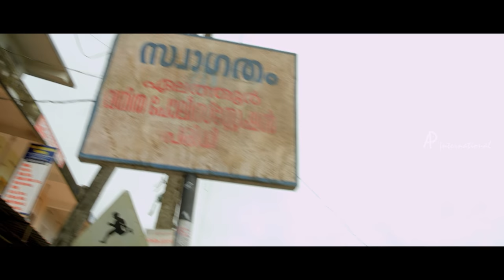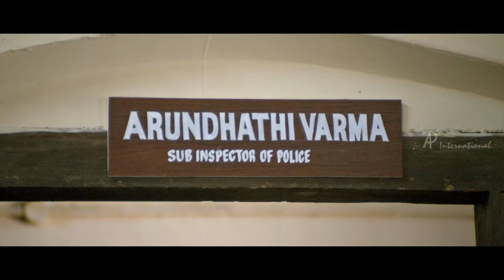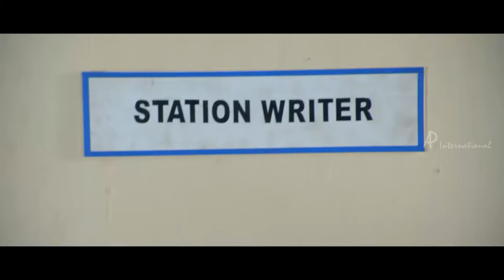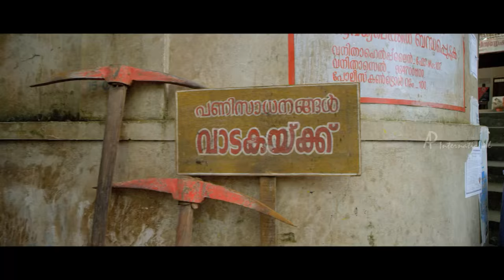Ithu Thaanda Police Movie | Comedy Scenes | Asif Ali | Abhirami | Janani Iyer | Krishna Prabha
Ithu Thaanda Police Movie Comedy Scenes features Asif Ali, Abhirami and Janani Iyer. Directed by Manoj Palodan, produced by Elu Films and music by Sumesh Parameswaran. Idhu Thanda Police also features Sruthi Lakshmi, Sunil Sukhada, Sudheer Karamana, Neena Kurup among others.

Star Cast: Asif Ali, Abhirami, Janani Iyer, Sruthi Lakshmi, Sunil Sukhada, Sudheer Karamana, Neena Kurup
Directed by: Manoj Palodan
Produced by: Elu Films
Cinematography: Hari Nair ISC
Edited by: Samjith
Release Date: March 18,2016